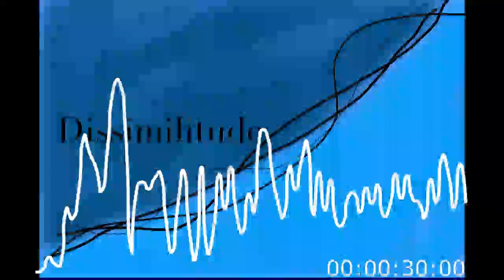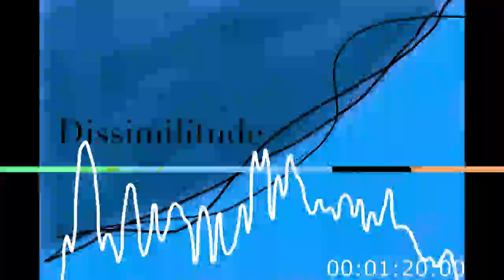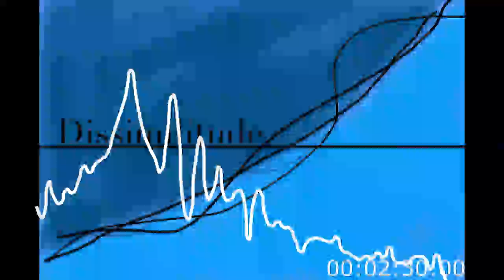Dissimilitude (original song)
Every piece of you is connected. The continuity can only be seen in reflection.

I actually made this about 8 months ago in april, but with a lot of other projects going on, I was never able to sit down and prepare it for release on this youtube channel. This week though, I made it a priority to post this video before the year ends. Enjoy

I'm on a break from school, so expect at least 2 more videos before the year ends.

I’m a composer, producer, writer, drawer, and performer if I have time.
I go by a few names, but just call me Raine if you see me.